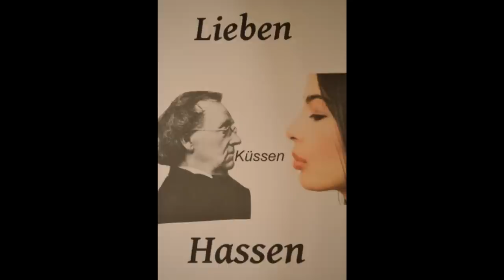Eduard Mörike - Peregrina MGL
Für den Wettbewerb unseren Deutschlehrer und den Kurs